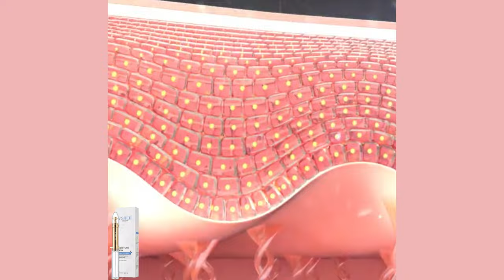MetacellRenewal Snake Venom Peptide Anti-Wrinkle Eye Cream | Dayiala.com